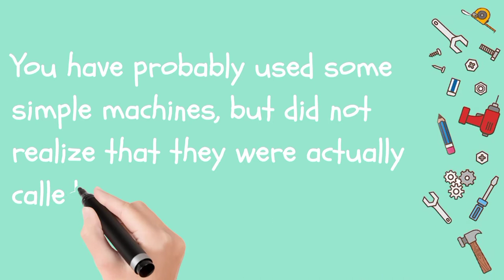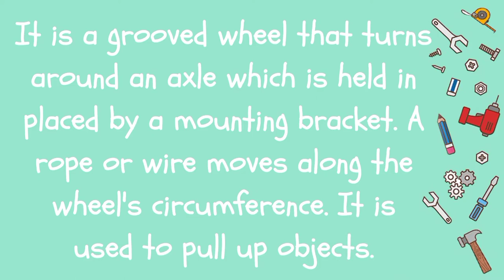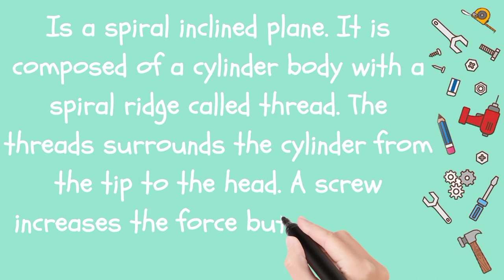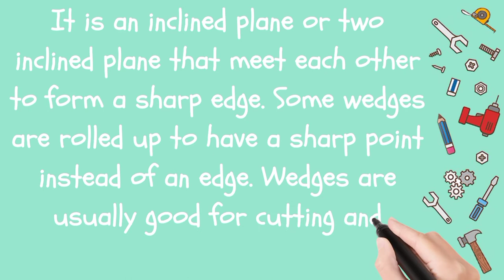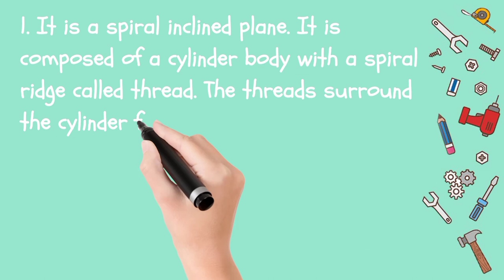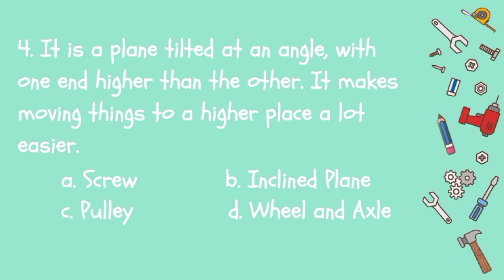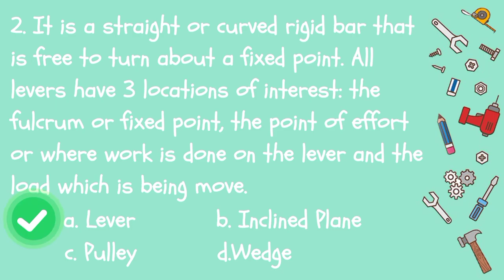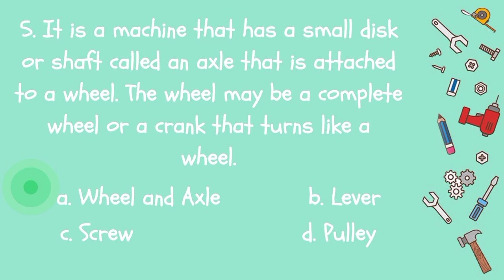6 Types of Simple Machines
Simple machine, any of several devices with few or no moving parts that are used to modify motion and the magnitude of a force in order to perform work. They are the simplest mechanisms known that can use leverage (or mechanical advantage) to increase force. The simple machines are the inclined plane, lever, wedge, wheel and axle, pulley, and screw.